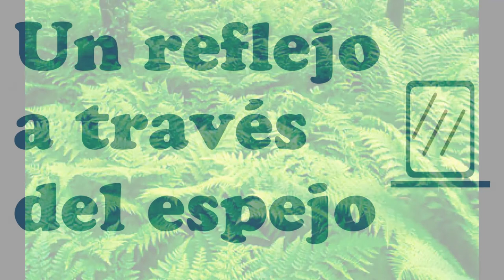Les Jokarys - Piton Fougère